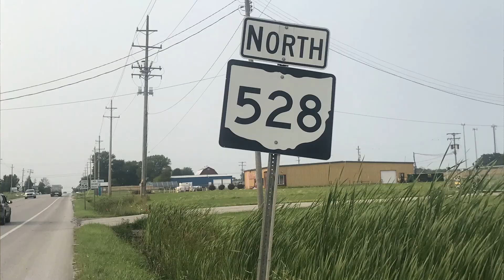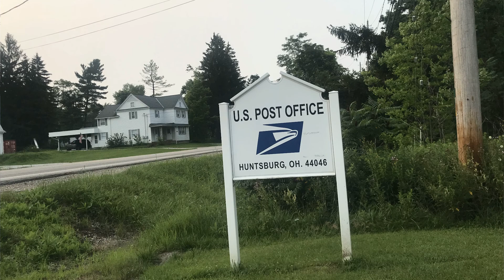Huntsburg, Ohio tour 44046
Huntsburg Township is one of the sixteen townships of Geauga County, Ohio, United States. As of the 2010 census the population was 3,645, up from 3,297 at the 2000 census. Huntsburg is home to a sizable Amish community that is part of the Middlefield settlement, the fourth largest in the world